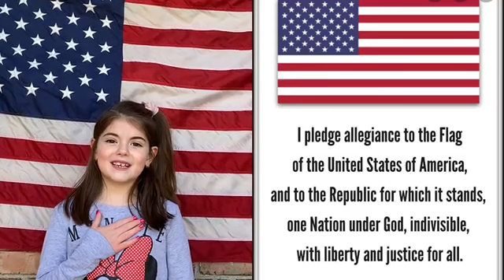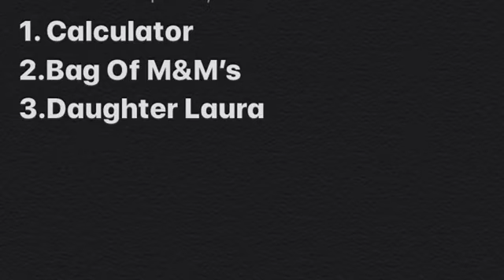May 7, 2020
Special news anchors deliver Saint Albert the Great at Assumption Academy's Viking AM.